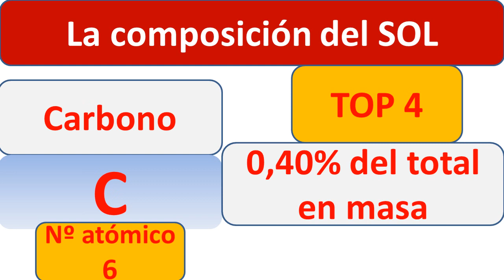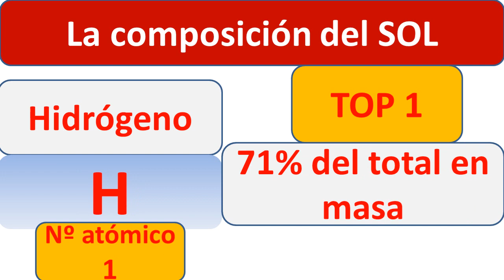De que esta hecho el Sol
De que esta hecho el Sol.  Conoce la composicion quimica del Sol.
La composicion del sol con los elementos quimicos más abundantes de la tabla periodica de los elementos quimicos.
De que esta compuesto el sol del puesto 10 al puesto 1
Vamos a conocer el TOP 10 de los elementos químicos que componen el SOL en % del total en masa
Conoce cuantos años tiene el sol y cuantos años le quedan de vida al sol
Se calcula que el sol podría tener 4650 millones de años
Una estrella como el sol puede existir unos 10 000 millones de años
Por tanto, el Sol estaría a la mitad de la vida esperada